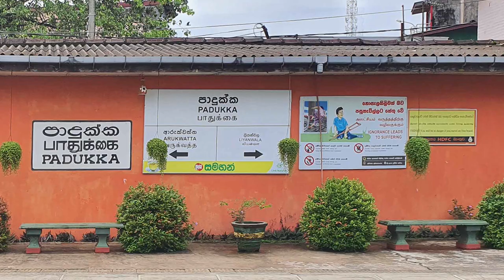Padukka Railway Station - video 2